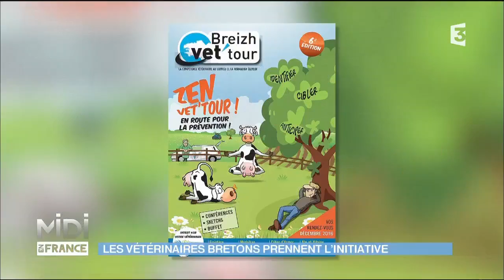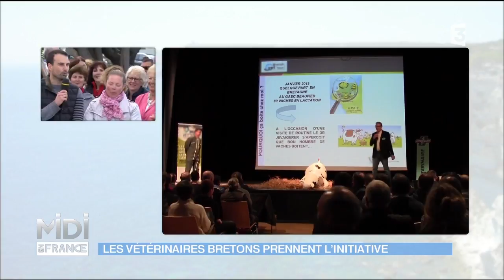La Pie Noire, une vache aux couleurs de la Bretagne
La vache typique de la Bretagne, c’est bien la pie noire ! Pourtant il y a 40 ans elle a bien failli disparaître. Grâce au travail d’éleveurs, aujourd’hui cette vache est de nouveau de retour dans les paysages bretons ! Gabriel en fait partie : il possède 31 vaches, et est amoureux de ses bêtes aux couleurs bretonnes ! Surtout, elles produisent un lait de grande qualité, qui sert à la fabrication de fromages à pâtes molle et dure. C’est Véronique, sa femme, qui s’en occupe …